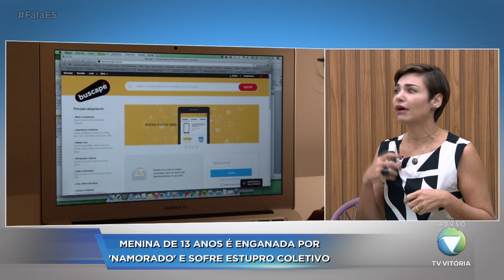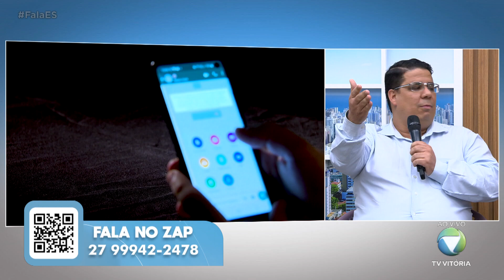Menina de 13 anos é enganada por 'namorado' e sofre estupro coletivo